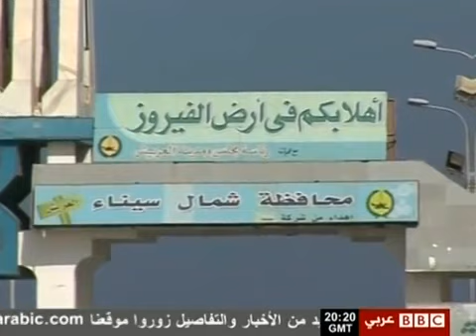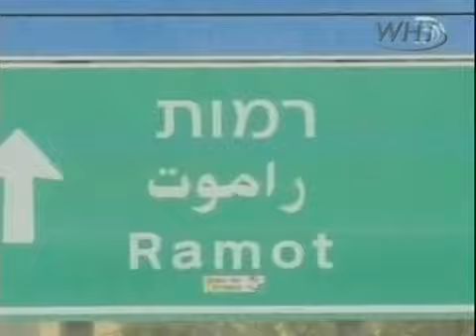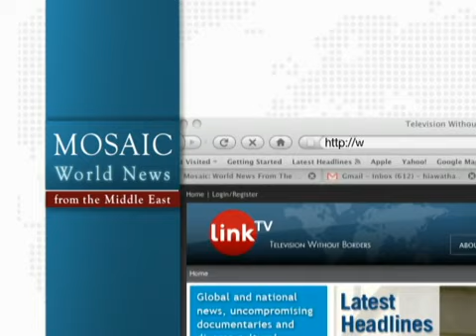Mosaic News - 11/06/12: Russia and Qatar Compete for Ownership of Syrian People's Voice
Russia and Qatar compete over ownership of Syrian people's voice, Britain's Cameron slammed for acting as weapons dealer to Arab despots, Kuwaiti emir vows tough measures against "illegal" protestors, and more.

Today's headlines in full:

Russia and Qatar compete over ownership of Syrian people's voice
New TV, Lebanon

Britain's Cameron slammed for acting as weapons dealer to Arab despots

Militants slaughter five Shia Muslims in Pakistan

Turkey begins trial of ex-Israeli military chiefs over 2010 flotilla attack

Kuwaiti emir vows tough measures against 'illegal' protestors

Egyptian police come under attack in Sinai

American-Israelis overwhelmingly favor Mitt Romney in exit poll
IBA, Israel

IDF soldiers wounded in explosion near Gaza border
IBA, Israel

Stray bullets from Syrian Civil War strike IDF jeep in northern Israel
IBA, Israel

Peace Now slams Israeli plans to build new housing in West Bank
IBA, Israel

Palestinians continue to push for UN non-member status
IBA, Israel

Israeli Foreign Minister Lieberman threatens to dismantle PA over UN bid
Palestine TV, Ramallah

Somalia launches weapons collection campaign in bid to disband militias

Image: Russia's Foreign Minister Sergei Lavrov meets with the media after a meeting with U.N.-Arab League peace envoy Lakhdar Brahimi in Moscow October 29, 2012. REUTERS/Maxim Shemetov